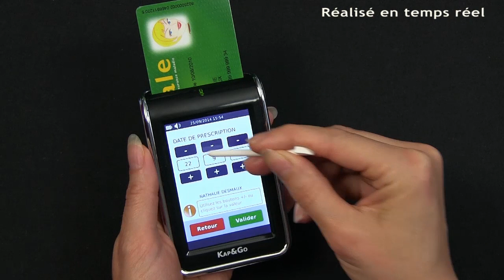Epsilog présente le Kap&Go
Découvrez le nouveau lecteur de cartes Vitale, le Kap&Go.